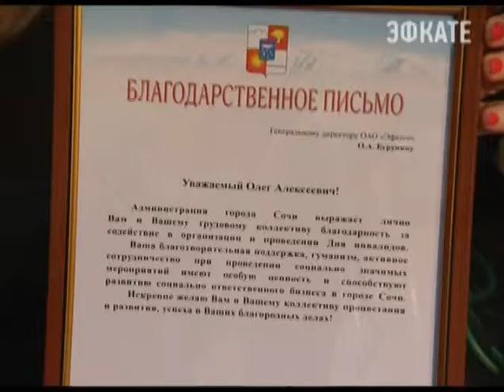Телекомпания Эфкате награждена за серию репортажей об инвалидах Новости 24 Сочи Эфкате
Менять отношение сочинцев к людям с инвалидностью помогают и средства массовой информации. В частности, нашей телекомпанией за полтора месяца сделано более 50 материалов на тему «Безбарьерная среда», за что сегодня генеральному директору телекомпания Эфкате Олегу Бурунину вручили благодарственное письмо главы города Сочи. Мы и впредь будем знакомить сочинцев с людьми, на чью долю выпали испытания. Об этих преодолениях в нашем эфире — сюжеты и фильмы, подготовленные не только корреспондентами и видеооператорами. Но и самой жизнью.

Сочи. Новости.
Телеканал Эфкате.